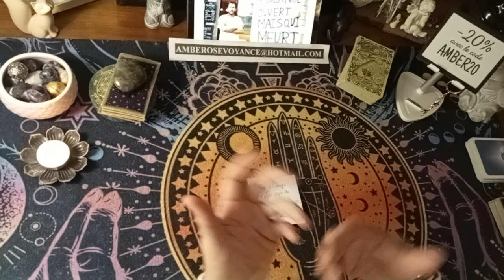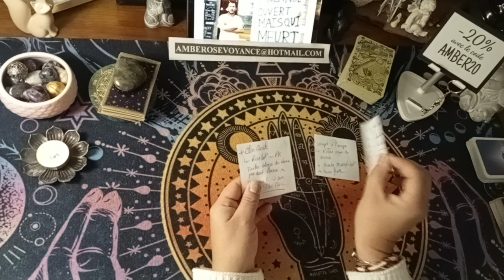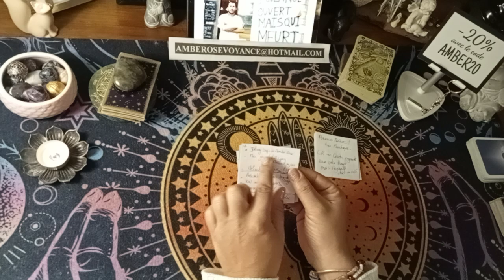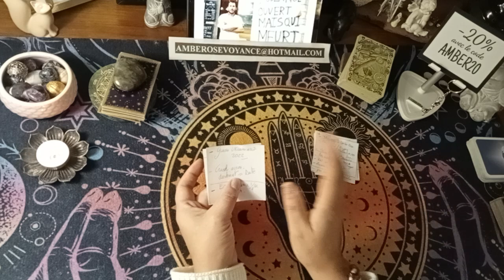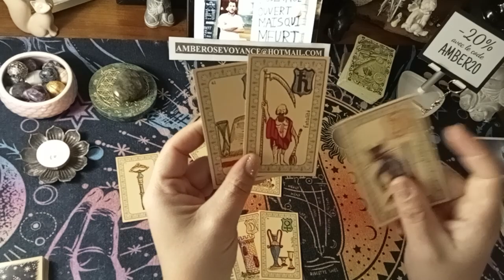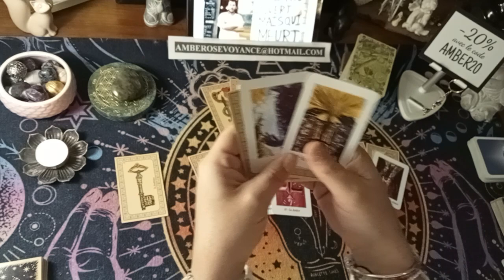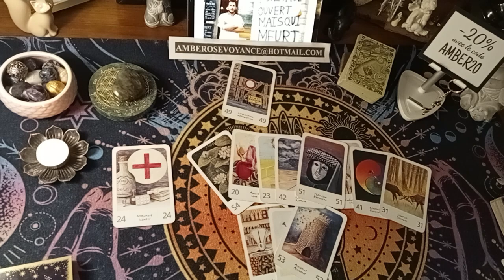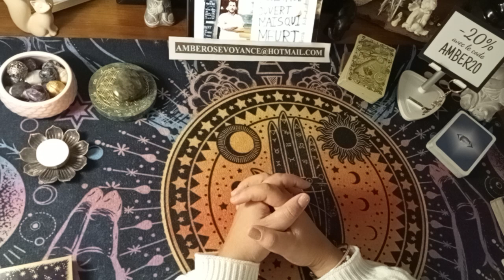Grève des boulangers sera-t-elle suivie, qu'elles réponses ?🙏🏽 Récapitulatif, mes prédictions 2022.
Site Internet :
Tarifs : 1h = 50€
3 questions = 30€
1 question = 25€
1 question avec réponse oui/non = 10€ (non approndie).    ❤️
PARTENARIAT :